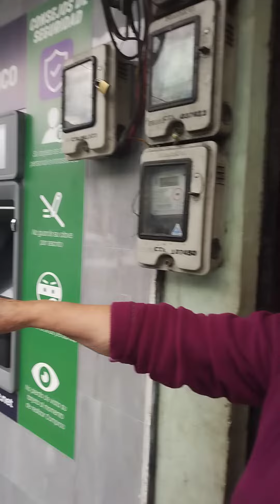Banos Ecuador South America tour City Center downtown near BusTerminal. Chat w locals Banos Ecuador